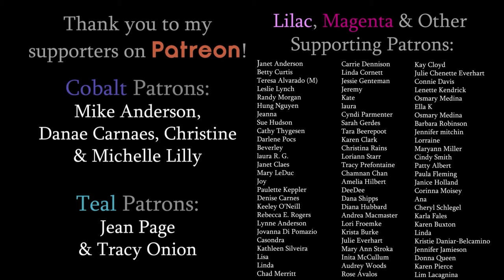Painting a Sunset Ocean with Boat and Palm Tree | Speed Painting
Learn how to paint pretty ocean scene in acrylics! In this class, I’ll teach you step-by-step how to paint sunset clouds, ocean water and waves, and how to porportion a picture on to the canvas without using transfer paper (though I DO provide that for patrons, if interested)!

▶ Tools and Materials used or recommended in this video:
24 sheet Canvas Paper Pad
11x14 Stretched Canvases